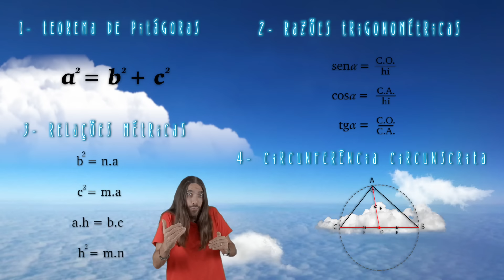Procedimentos Com Triângulos (Parte 1) Triângulo Retângulo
O que devemos fazer quando nos deparamos com um triângulo? E se for um triângulo retângulo? Veja o vídeo e descubra!

Entenda de vez o que é um triângulo retângulo e como saber qual é a melhor maneira de resolver o seu problema matemático.

Para participar da nossa lista de e-mails Vip, só clicar no link abaixo: